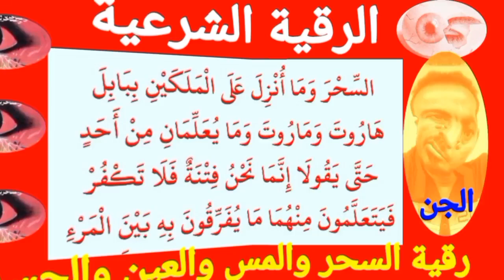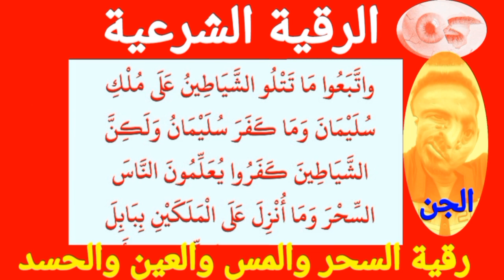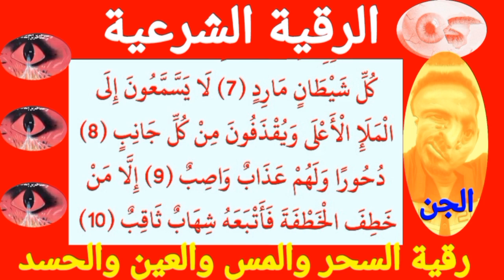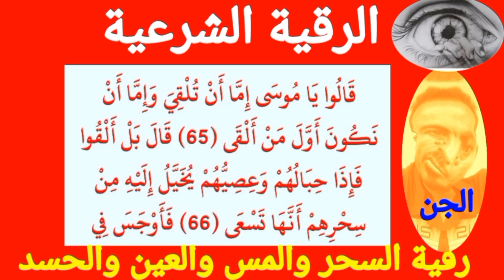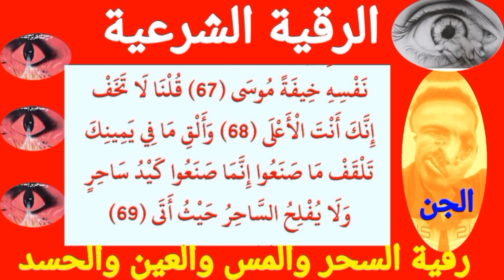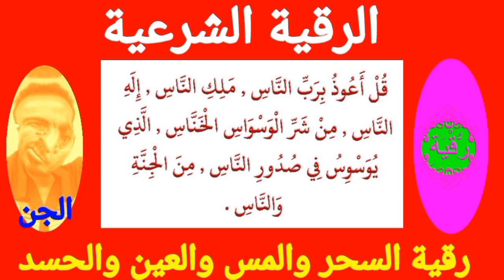🔵 شاهدو الز الزال || الرقية الشرعية رقية السحر والمس والعين || يزالزلو معاشرالشياطين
السلام عليكم ورحمة الله وبركاته إخواتى وأخواتى العين حق كما قاله الرسول صل الله عليه وسلم

May the peace, mercy, and blessings of God be upon you, my brothers and sisters, the eye is a right, as the Messenger, may God bless him and grant him peace, said.